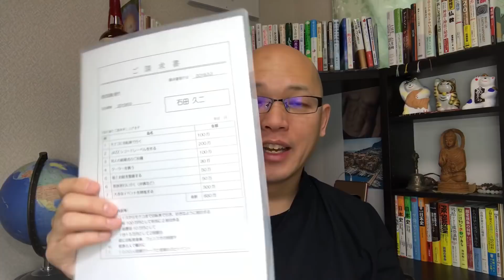【お金】潜在意識に請求書を送り お金を引き寄せる技法（後編）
［無料］潜在意識への請求書はこちらからワンクリックでダウンロード（PDF）

動画内で紹介した著書はこちら。

(2019.3.3)
石田久二（いしだひさつぐ）と申します。普段は「Qさん」と呼ばれています。2004年5月からブログ「宇宙となかよし」を毎日更新しており、その動画版として2018年8月に「宇宙となかよしCHANNEL」を開設しました。CHANNEL登録をいただけると嬉しいです。

・その他書籍

【金運の秘密】これを入れているとお金に困らなくなりましたという個人的な話かも
【潜在価格=現金】なぜ、「感謝」をするとお金持ちになれるのか？今から実践できる、お金の法則